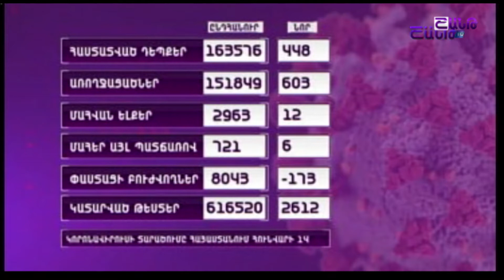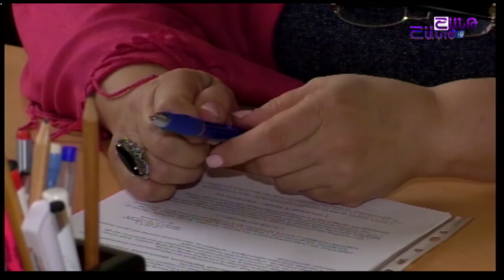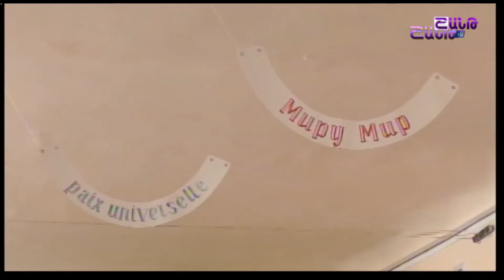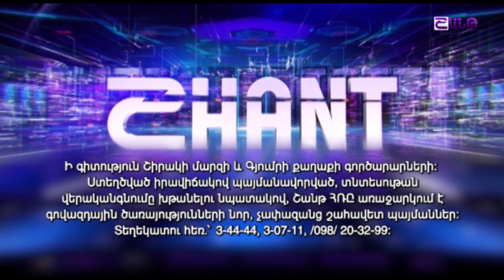Հորիզոն 01 14 2021